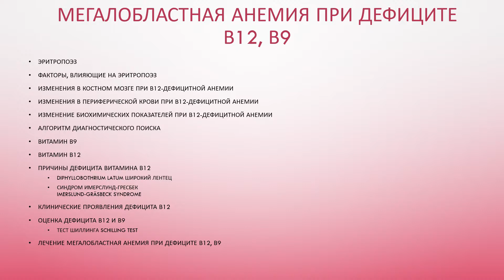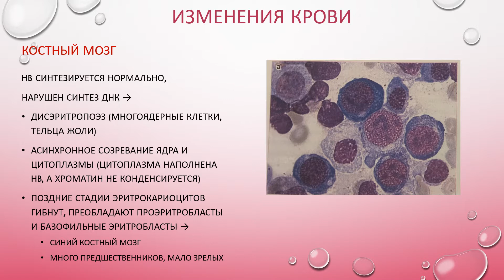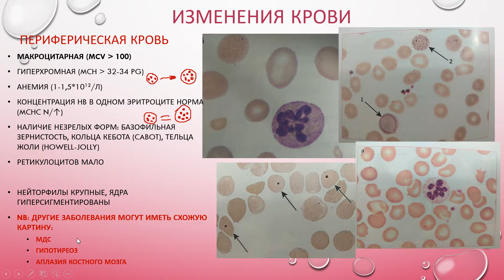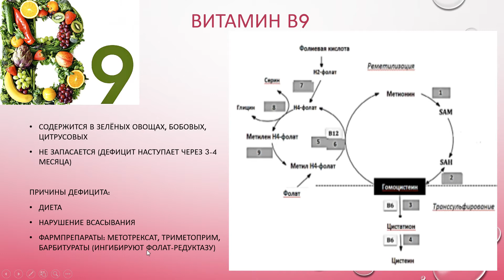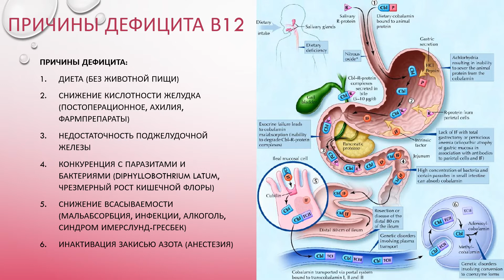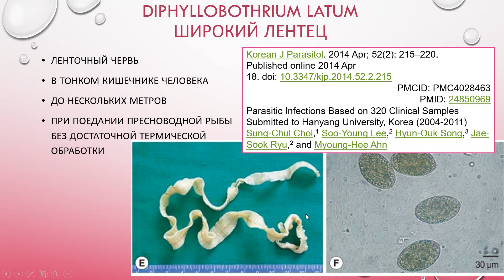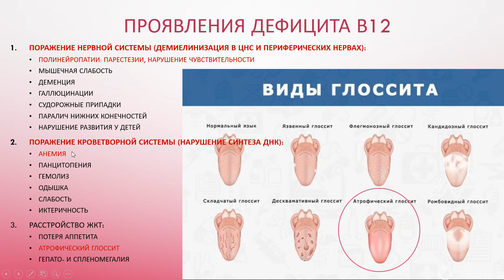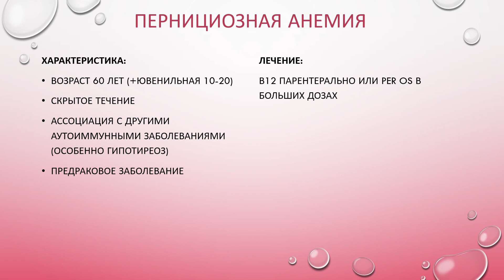Мегалобластные анемии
Эритропоэз
Факторы, влияющие на эритропоэз
Изменения в костном мозге при в12-дефицитной анемии
Изменения в периферической крови при в12-дефицитной анемии
Изменение биохимических показателей при в12-дефицитной анемии
Алгоритм диагностического поиска
Витамин В9
Витамин В12
Причины дефицита витамина В12
Diphyllobothrium latum широкий лентец
Синдром Имерслунд-Гресбек
IMERSLUND-GRÄSBECK SYNDROME
Клинические проявления дефицита В12
Оценка дефицита В12 и В9
Тест Шиллинга Schilling test
Лечение Мегалобластная анемия при дефиците В12, В9
Пернициозная анемия